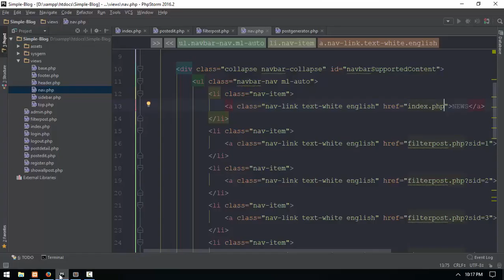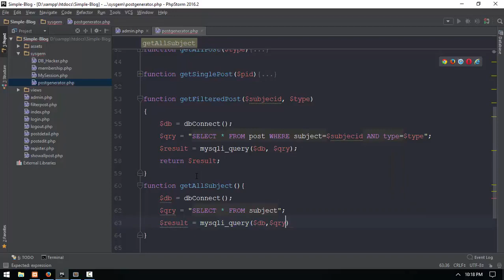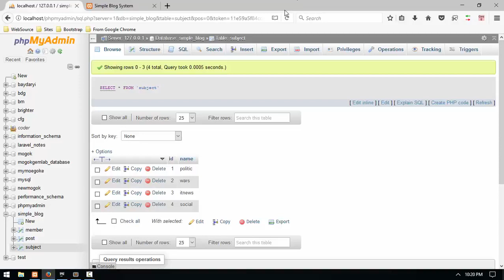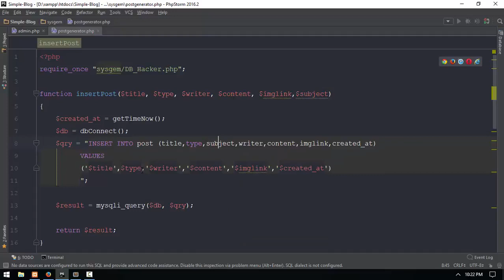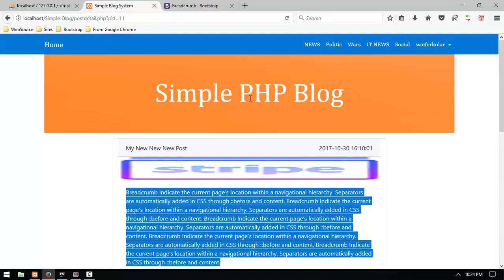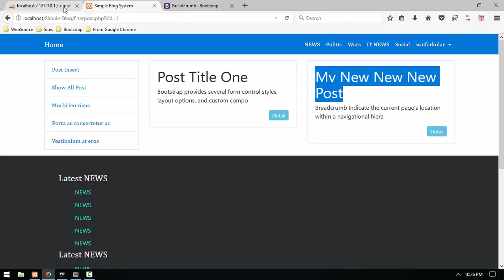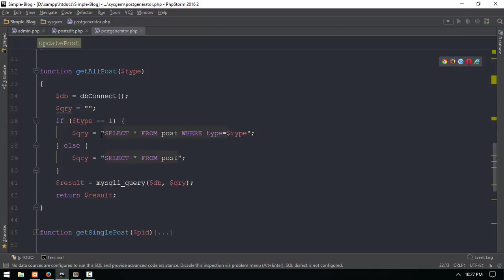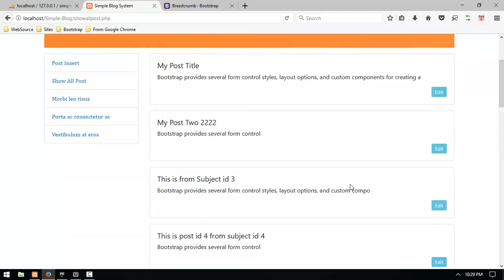189 Blog Add Subject Id